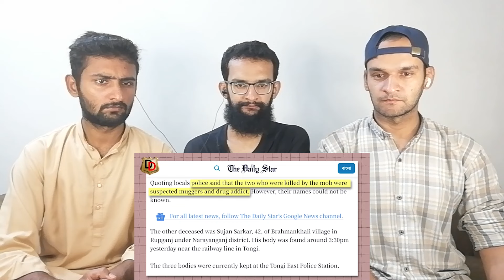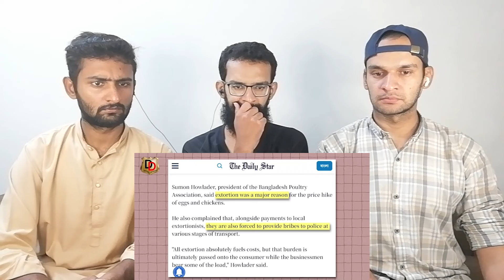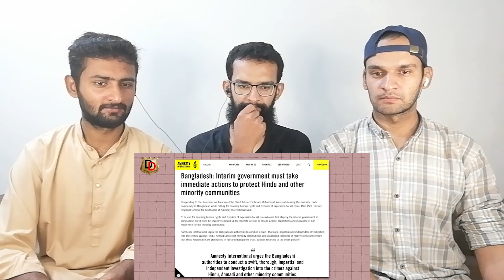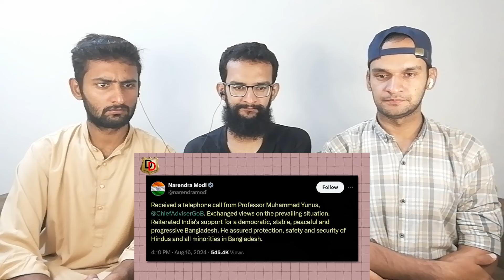बांग्लादेशी हिंदुओं को फरमान, प्रोटेक्शन मनी दो वरना मरो या देश छोड़ो Give Protection Money or Die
बांग्लादेशी हिंदुओं को फरमान, प्रोटेक्शन मनी दो वरना मरो या देश छोड़ो Give Protection Money or Die l Pakistani Shocking Reaction